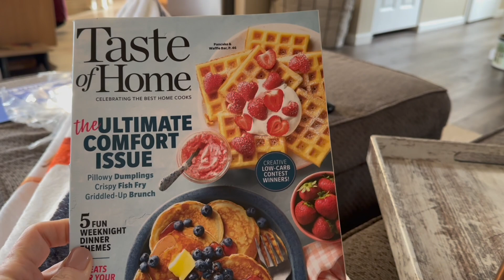Spend the Weekend With Me! Party Food, Chatting, Not A Lot Happening!